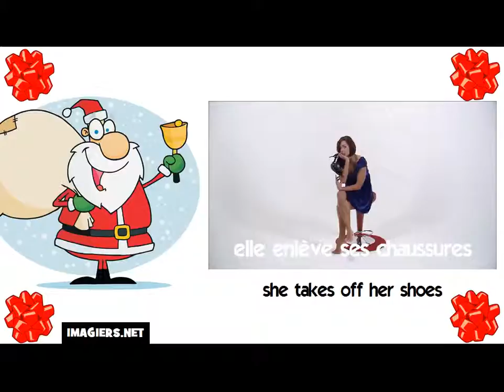How to say she takes off her shoes in French